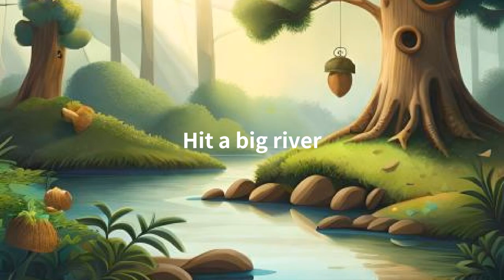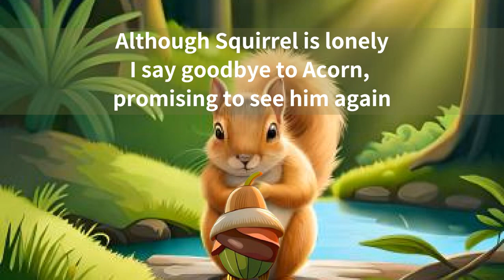AI picture book for ages 2 to 6 years old. “Kitten and Magic Hat”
This is an AI picture book, “Squirrel and Acorn are friends.”  the audio is in English. There is also Japanes version of the video.

Suitable for children between 1 and 6 years old. This is a picture book where you can learn about the friendship between Squirrel and Acorn, and the kindness of the people around him.

The synopsis is that Acorn, who was scolded for playing a prank, meets Squirrel in the forest and is touched by the kindness of Squirrel and Squirrel's mother. Acorn misses his mother's kindness and wants to go home. I return to my girlfriend's home, grateful for the kindness of the squirrels. Acorn's mother is worried and comes halfway to pick him up. The story is about Mr. Acorn and his mother going home together.